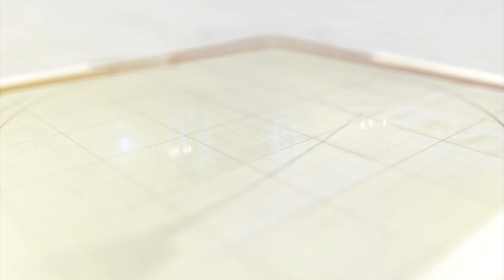જરૂરિયાતમંદ બાળક RTEથી વંચિત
અરવલ્લી જિલ્લાના માલપુર તાલુકાના  જરૂરિયાતમંદ  બે બાળકો RTE હેઠળ પ્રવેશથી વંચિત રહી ગયા હોવાનો વાલ્મિકી સંગઠનના પ્રમુખ લાલજી ભગતે આક્ષેપ કર્યા છે